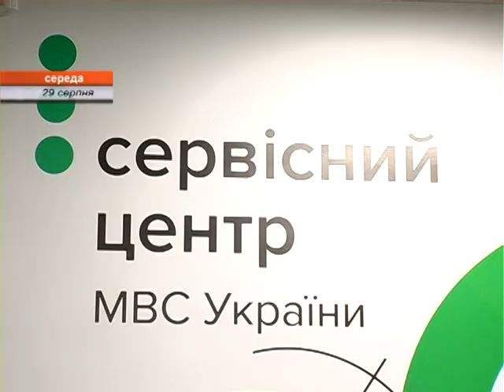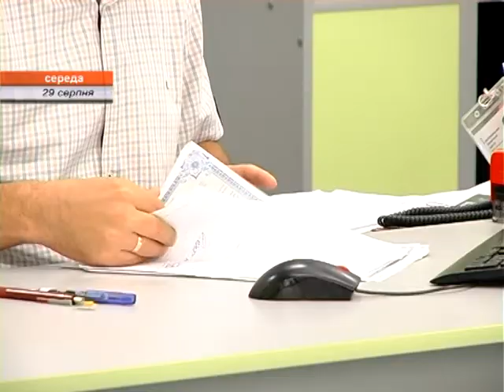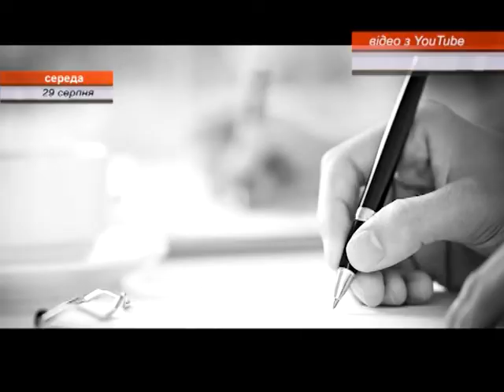Новини Рівного. Підсумки від 27.08 - 31.08.2018